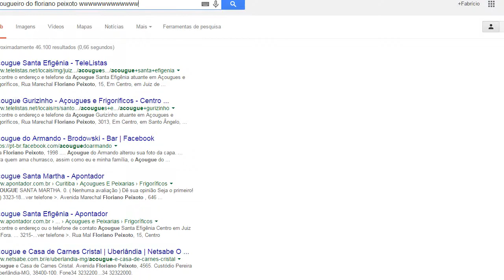Artes Italianas - UWO 2nd Age #12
Extensões de notificação de novos vídeos no canal